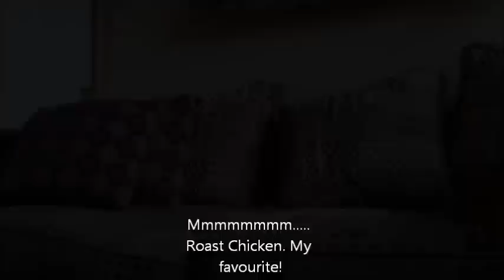Roma Ivakov - Dinner Time! Play Through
I seriously love roast chicken.